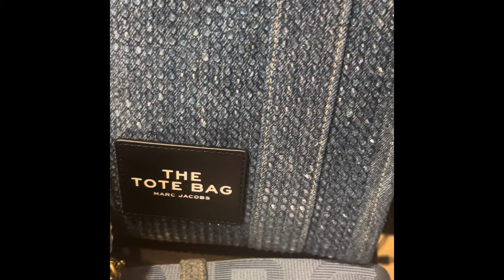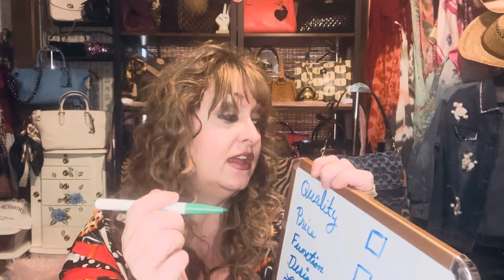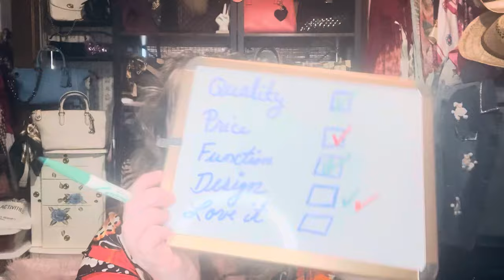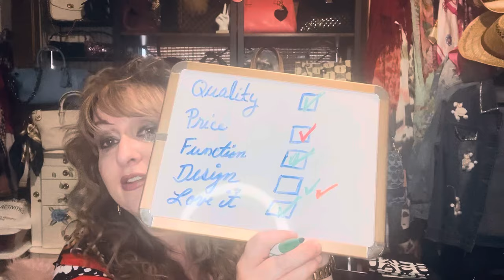Coach Quilted Denim Tabby 20 / Tiny A$$ Bag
Live with @DeeDee_Bean